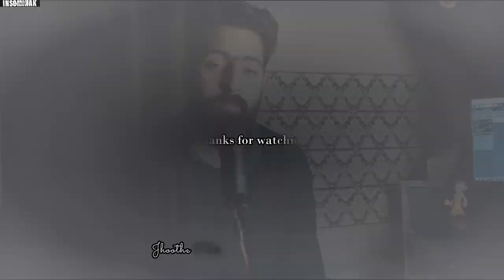Sach Keh Raha Hai Deewana (Cover) | Sachit Bhat ft. Ankush Koul | Insominak Records | RHTDM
Here is our rendition of the song Sach Keh Raha Hai Deewana.

Cover Credits:
Music Production:- Ankush Koul
Audio Mixing/Mastering:- Ankush Koul
Vocals: Sachit Bhat (Instagram- @ibnbattuta_2.0).

Ankush Koul.

Original song Credits:

Singer: KK
Music Director - Harris Jayaraj
Lyrics - Sameer Anjaan / Harris Jayaraj
Film - Rehna Hai Tere Dil Mein
Label: Saregama

Gear used:-
- Focusrite Scarlet Studio.
- Casio CT-S200